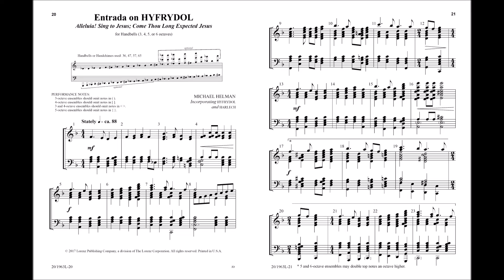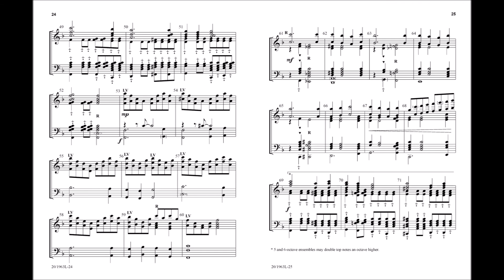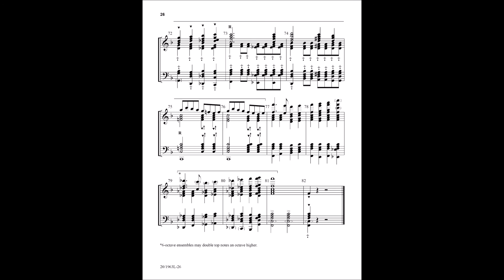Entrada on Hyfrydol (Michael Helman) from Our Welsh Heritage (3-6 octaves)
20/1963L - Share in the great wealth of Welsh hymn tunes! This indispensable volume offers reproducible arrangements of beloved Welsh tunes set by some of today's most outstanding handbell composers. These tunes are associated with a variety of texts from throughout the church year, making this collection one that you will return to again and again. Level 2-3.